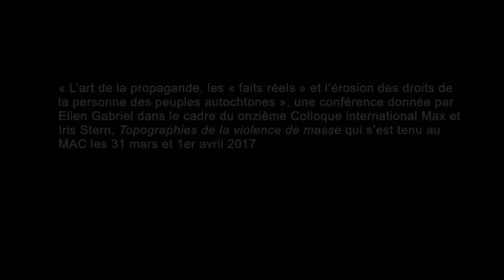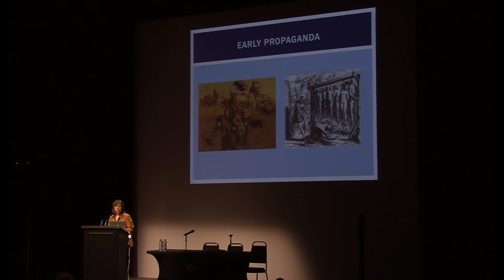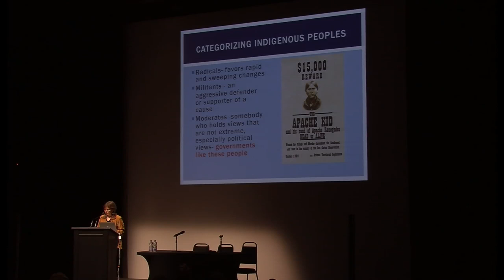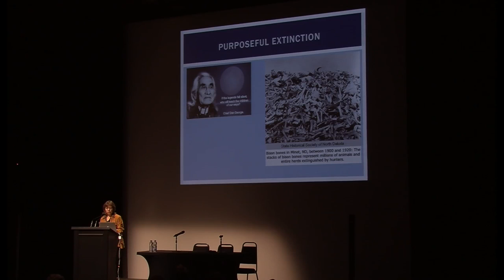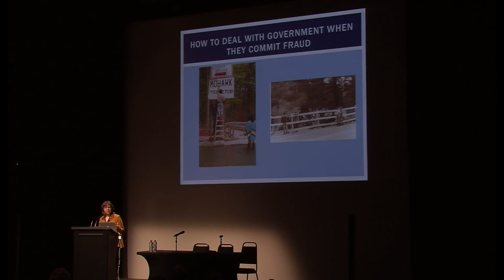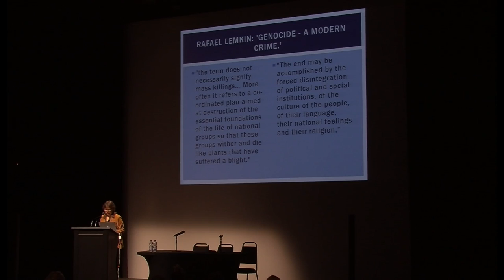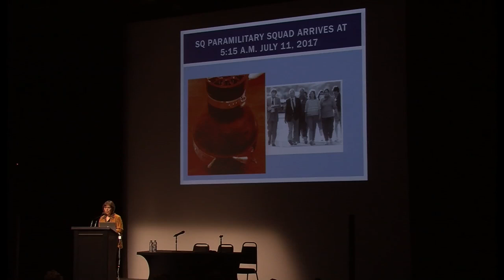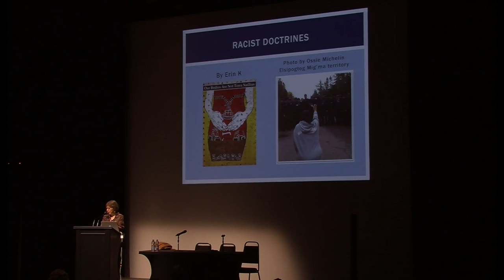Katsi’tsakwas Ellen Gabriel / Topographies of Mass Violence: symposium at the MAC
The 11th annual Max and Iris Stern International Symposium, Topographies of Mass Violence, was held at the Musée d’art contemporain de Montréal (March 31 - April 1, 2017), accompanying the exhibitions Mundos by Teresa Margolles and Now Have a Look at this Machine by Emanuel Licha. The symposium addressed the phenomena of mass violence and the ways in which it is intimately linked to the territories and spaces in which it is perpetrated, but also the spatial and architectural arrangements through which it is mediated.

The Art of Propaganda, “Real Facts”, and the Erosion of Indigenous Human Rights

Katsi’tsakwas Ellen Gabriel is Kanien’kehá:ka (Mohawk – Turtle Clan) from Kanehsatà:ke. She began her public activism during the 1990 Siege of Kanehsatà:ke (1990 “Oka” Crisis) and was chosen by the People of the Longhouse and her community of Kanehsatà:ke to be their spokesperson. Since 1990, she has worked as a human rights and environmental advocate for the collective and individual rights of Indigenous peoples, in order to sensitize the public and their institutions on the impacts of colonization upon Indigenous peoples, Canada’s colonial history and the richness of Indigenous peoples’ culture and identity as well as their human rights. She was elected president of the Quebec Native Women’s Association from 2004 to 2010 and participated in the United Nations Permanent Forum on Indigenous Issues as well as the Expert Mechanism on the Rights of Indigenous Peoples.  She currently works as a cultural consultant for the Kanehsatà:ke Onkwawén:na – Niión:kwarihoten (Language and Cultural Center) and is a board member of Kontinonhstats – the Mohawk Language Custodians Association.